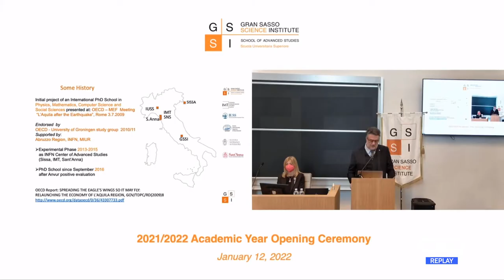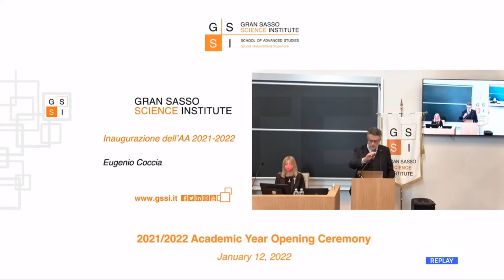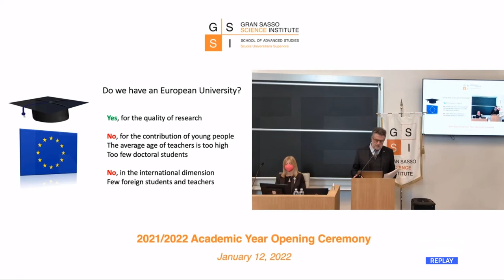L’Aquila - GSSI, inaugurato l’anno accademico